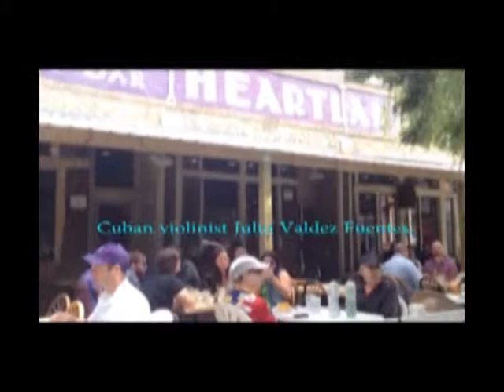seg2- Local news for Chicago activists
Segment 2 of the 28Sept2013 show presents two campaigners for justice and democracy. From the 49th Ward Democratic Party is a rep who tells about this year's participatory budgeting vote. (If you haven't heard, "participatory budgeting" is letting citizens choose where to spend a portion of the city's budget.) Also in Seg2, a stop the drones campaigner tells listeners about the ongoing effort to publicize, demonize and ostracize the users of airborne drone surveillance technology.